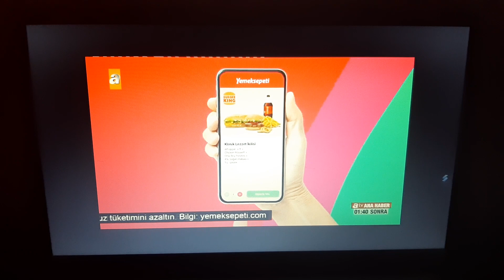Yemeksepeti Burger King Kampanya Reklamı Temmuz 2022